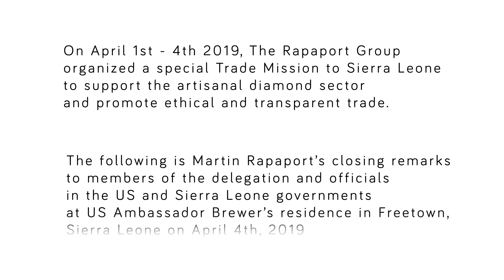Martin Rapaport's speech at US Ambassador Brewer's residence in Sierra Leone, April 2019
On April 1st - 4th 2019, The Rapaport Group organized a special Trade Mission to Sierra Leone to support the artisanal diamond sector and promote ethical and transparent trade.

The following is Martin Rapaport's closing remarks to members of the delegation and officials in the US and Sierra Leone governments at US Ambassador Brewer's residence in Freetown, Sierra Leone on April 4th, 2019.